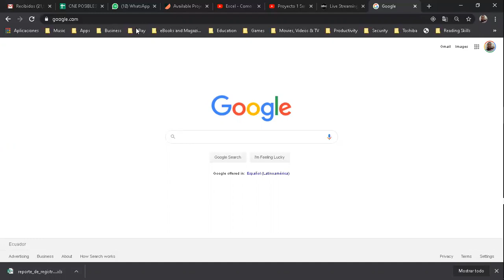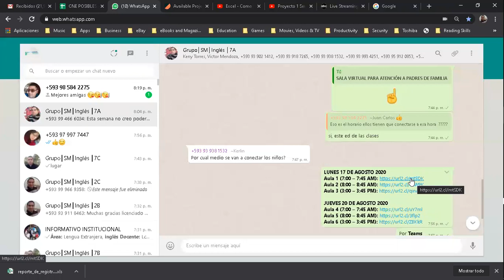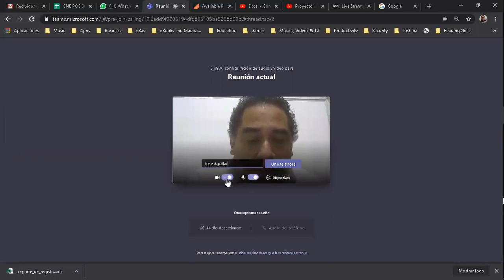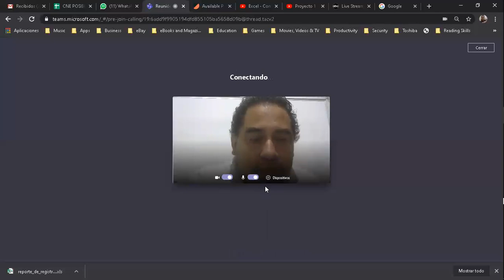Cómo usar Microsoft Teams sin usuario/el aplicativo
Aprenda a usar Microsoft Teams desde el navegador